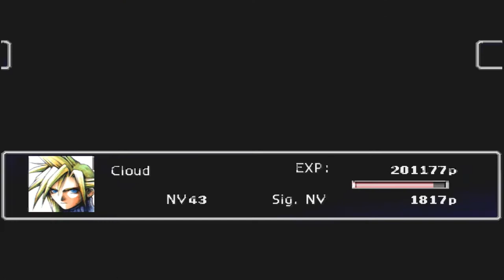!Camino a la montaña¡ Let´s play Final fantasy 7 Capitulo 27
Hey que pasa gente aqui estamos de nuevo con este gran juego de mi infancia y hemos llegado a nuestra parte 27 en la que tenemos que llegar a la montañana nevada